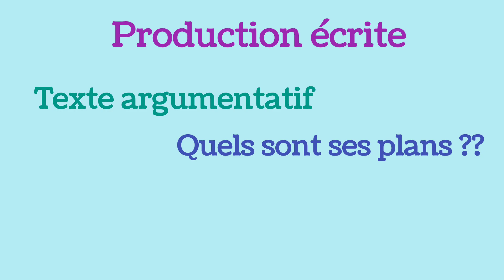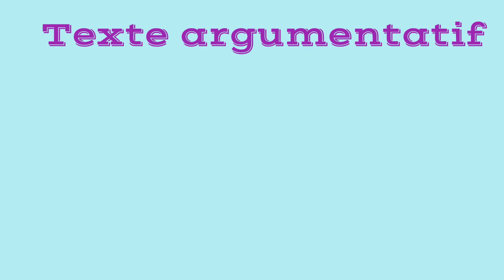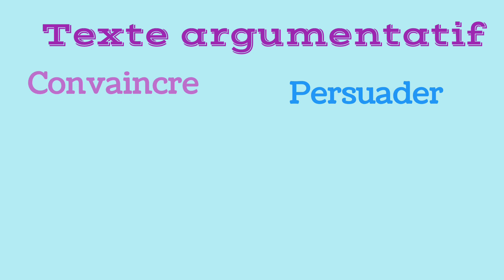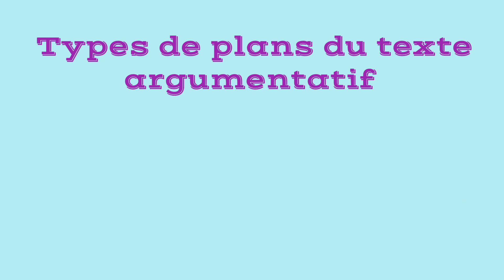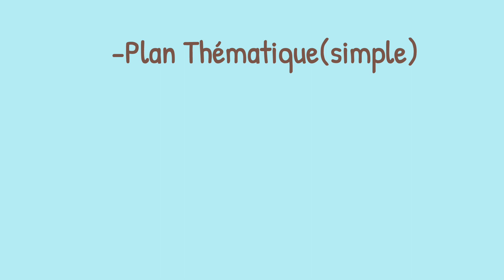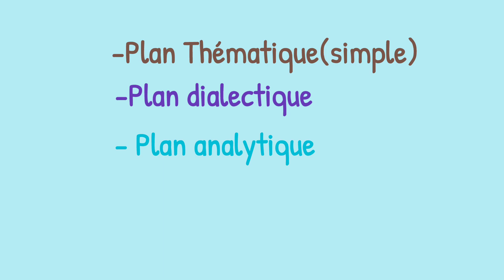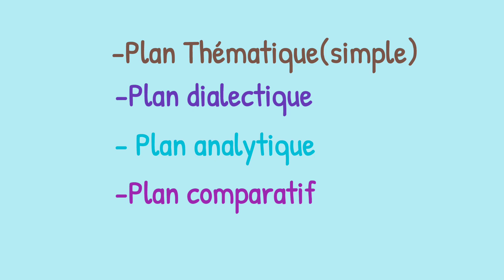أجي تفهم الأساسيات د la production écrite، اشنو هو un texte argumentatif ؟؟ ركز تفهم😉🇫🇷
نواصل معكم سلسلة الإستعداد للإمتحان الجهوي  اللغة الفرنسية🇫🇷. Lecture, langue et production écrite   تحت شعار" ركز تفهم و خدم تنجح"😉